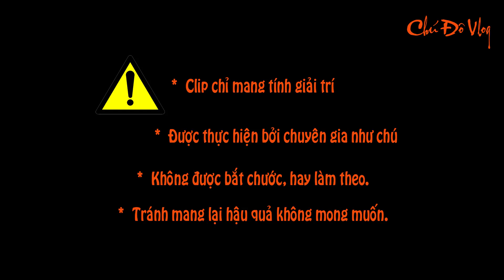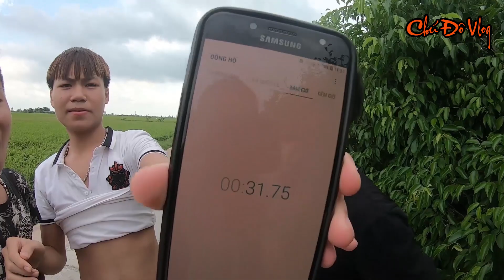Thử thách ngậm cua càng trong 2 phút và cái kết | Chú Đô Vlog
Thử thách ngậm cua càng và cái kết | Chú Đô Vlog.
clip chỉ mang tính giải trí, không được bắt trước làm theo dưới mọi hình thức.

-Các cháu bấm vào đây đăng ký ủng hộ chú Đô Vlog nhé :